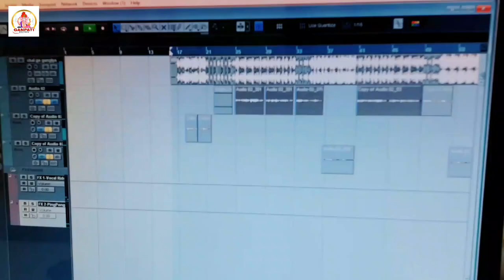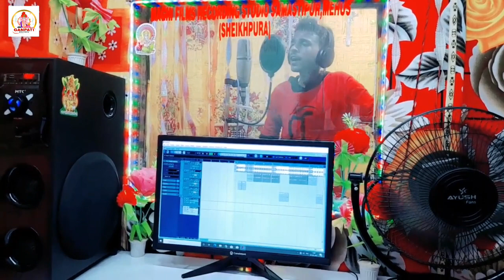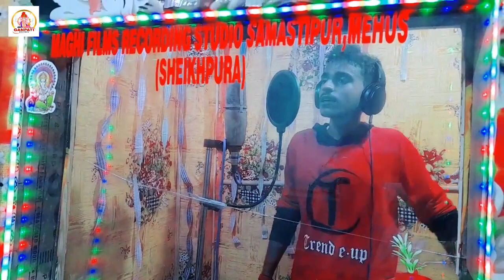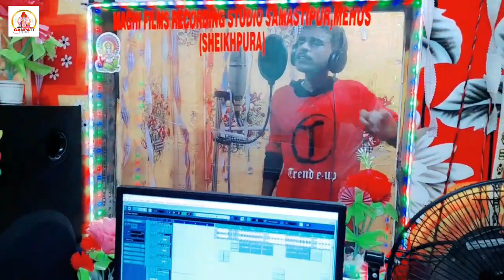VIDEO l Rakshabandhan | बॉर्डर पर भेजsतानी राखी l # Guddu Deewana l Bhojpuri Rakhi Song 2022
Album :- बॉर्डर पर भेजsतानी राखी
🎶Song :-  बॉर्डर पर भेजsतानी राखी
🎤Singer :- Guddu Deewana
✍Lyrics:- writer Sujit
🧑‍💻Digital Head :- Aryan GFX
👉Producer:- Pawan Kumar
📁Label / Company :- Pawan Music
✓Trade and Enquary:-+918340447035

🙏Thanks For Visit:

©️Copyright : Aryan GFX | ST
👉 Have A Nice Day ...